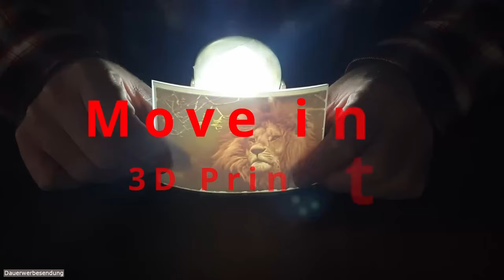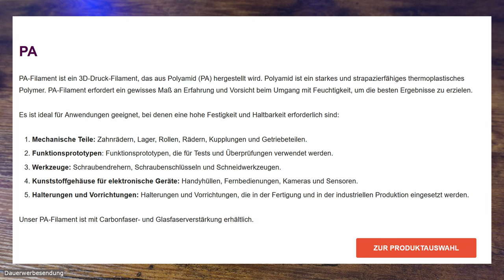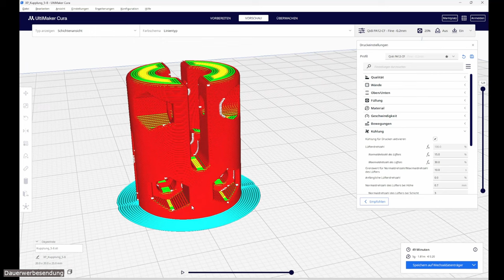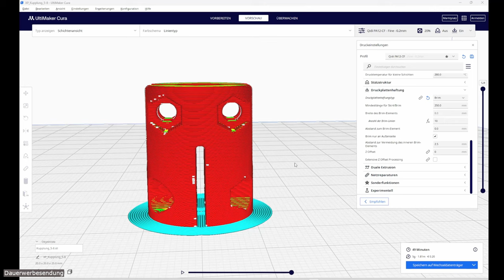PA12 mit 15% Kohlefaser: Meine Erfahrungen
Grauts PA12 mit 15% Kohlefaser: Meine Erfahrungen

Bist du bereit, die 3D-Druckwelt zu revolutionieren? In diesem Video enthülle ich, was hinter dem PA12+15% Kohlefaser Filament steht. Ich nehme dieses technische Filament unter die Lupe und zeig dir beeindruckende Ergebnisse und erkläre, wie du es optimal nutzen kannst. Erfahre, wie dieses Material die Stärke, Haltbarkeit und Präzision deiner 3D-Druckprojekte auf ein neues Level bringt und mit welchem Parametern ich gedruckt habe. Verpasse nicht die Chance, dein Wissen zu erweitern und deine Drucke zu verbessern!

💡 TIPP: Wenn du Faserfilamente wie Kohlefaser/Carbon verarbeitest, ziehe der Gesundheit zu liebe am besten eine geeignete Atemmaske an. Drucke im geschlossenen Bauraum mit Hepafilter und sorge für Durchlüftung des Raumes. Belüftung sollte so nebenbei immer ein Thema beim 3D drucken sein. Achte auf die Herstellerhinweise für weitere Details. Details.

Bist du bereit für die technische Filament-Revolution? Klicke jetzt auf Play und lass dich inspirieren!

✏️Links
Den Kantenshutz für AMS kann man direkt im Shop herunterladen

Qidi Drucker*
3D Lack*

⭐️⭐️Die Welt von move in Z - hier findest du auch Infos wie du mich supporten kannst.⭐️⭐️

🛒 Janbex matt PLA
🛒 Silber Hochglanz PLA

Meine Drucker und Lieblingsdrucker*
empfohlen ab (Einstiegshürde**) ✳️1 Anfänger bis ✳️6 Profi

☑️ Ender 3 V2 Neo - ein wirklich toller Einsteigerdrucker mit ABL Sensor ✳️1

☑️ Sovol SV06 - Prusa Clone ✳️1
📹 Mein Review

☑️ Artillery Genius Pro - klasse Einsteigerdrucker mit ABL und direkt Extruder ✳️1

☑️ Sovol SV02 Dual Extruder - Dual Extruder ✳️2

** unter der (subjektiven) Einstiegshürde verstehe ich, wie leicht man den Drucker montieren
kann und zu ersten ordentlichen Resultaten kommen kann.
📸 Mein Youtube Studio und Equipment* 📸
🛒 Meine Kamera
🛒 HD Webcam Logitech AF925
🛒 16 Fach USB 3.0 Hub mit ordentlich Power
🛒 LED Background Spots
🛒 LED Schrank Strahler
🛒 Mein Tisch
🛒 Die Edisonröhre
🛒 Meine Alexa Steckdosen
🛒 Meine Steckdosenleisten
🛒 LED Strahler zum Filmen

+++Werbung+++
Das Video wie auch die Beschreibung enthalten unbezahlte Werbung.
Du zahlst beim Kauf über einen solchen Link, keinen erhöhten Preis.

Ich wurde nicht von einem Unternehmen bezahlt.